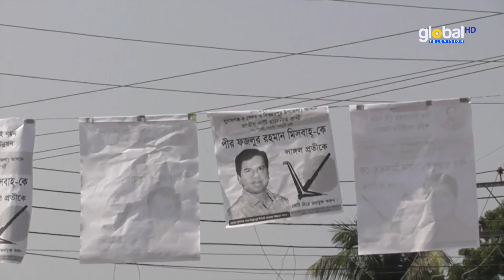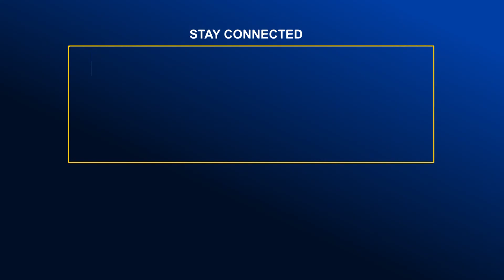সুনামগঞ্জ-৪ আসনেও চলছে জমজমাট প্রচার প্রচারণা | Global Television